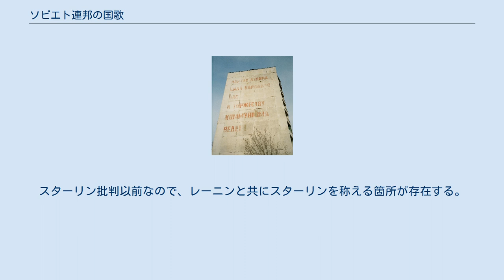ソビエト連邦の国歌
アレクサンドル・アレクサンドロフの楽曲
ミュージック・ミーム
ソビエト連邦の国歌（ソビエトれんぽうのこっか）は、1922年のソビエト社会主義共和国連邦成立から1943年までの「インターナショナル」（ロシア・ソビエト連邦社会主義共和国国歌としては1918年から）と、1944年から1991年のソビエト連邦の崩壊までのソビエト連邦 (ロシア・ソビエト連邦社会主義共和国国歌としては1990年まで) の国歌である「ソビエト連邦国歌」（ロシア語: Государственный гимн СССР)がある。本稿では後者の「ソビエト連邦国歌」について記す。ロシア語の正式名称の日本語訳は「ソビエト社会主義共和国連邦国歌」である。 本来は1943年に全く新しい曲と歌詞で国歌を制定する予定で公募されたが、ヨシフ・スターリンの気に入るような作品が集まらず、結局アレクサンドル・アレクサンドロフが1936年に作曲した「ボリシェヴィキ党歌」（Гимн партии большевиков、作詞はヴァシーリイ・レーベヂェフ＝クマチ）の曲を流用し、児童文学作者であったセルゲイ・ミハルコフの詩を元にガブリエリ・エリ＝レギスタンが補作するかたちで決定された。
 この決定を受け、「インターナショナル」はこの年をもって国歌としての使用を終了、翌年1944年以降は全連邦共産党(ボリシェヴィキ／のちのソビエト連邦共産党)の党歌となった。
1993年に結党したロシア連邦共産党においても党歌として使用されている。
 当初の歌詞の2番にはレーニンとともにスターリンを称える箇所があるが、スターリン死去後の1955年から歌詞なしで演奏され、1977年に新しい歌詞になった。
新しい歌詞はミハルコフ自身が作詞をし直した。
 1991年のソビエト連邦の崩壊とともに、ロシアの暫定的な国歌として愛国歌が選ばれたが、歌詞がないこともあり定着せず、国民からは旧ソ連国歌の復活を求める声もあった。
 2001年に制定された現行のロシア連邦国歌では、ソビエト連邦国歌の旋律と歌詞の一部（"Славься, Отечество наше свободное"：讃えられて在れ、自由な我らが祖国よ）を転用している。
その他のロシア連邦国歌の歌詞もやはりミハルコフが作詞している。
 なお、日本では「祖国は我らのために」の通称が使われることがあるが、これに相当する名称はソ連・ロシアにはない。
 1944年から1955年までの初代歌詞は次の通り。
3番は発表当時の独ソ戦を想起させる。
アレクサンドロフ赤軍合唱団が最初に歌った。
 ウクライナ・プリピャチの高層アパートに書き残されたコーラス部分の一節 フルシチョフによるスターリン批判およびその後のソ連内におけるスターリンの否定的再評価によって、スターリンを賞賛する部分は差し替えられた。
 国歌になる前のボリシェヴィキの党歌。
スターリン批判以前なので、レーニンと共にスターリンを称える箇所が存在する。